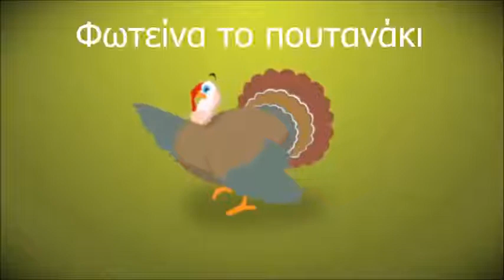Το κουκλάκι τσίου | ViDemis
Το γνωστό άσμα των ζώων σε μια version εμπνευσμένη απο μια φοιτητική παρέα ρόλων. Συμμετέχουν με σειρά εμφάνισης:
Ντέμης
Άμα
Κώστας
Φωτεινή
Βίκυ
Ελένη
Λίνα
Έύη
Λένα
Γιάννα
Σουζάνα